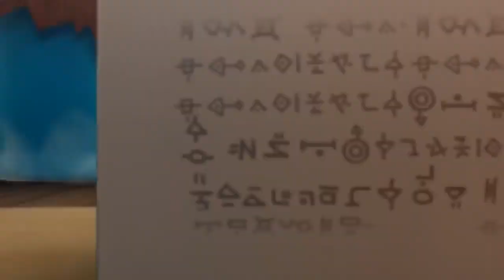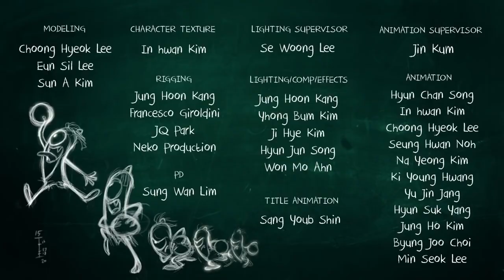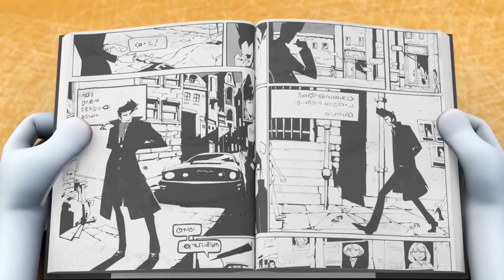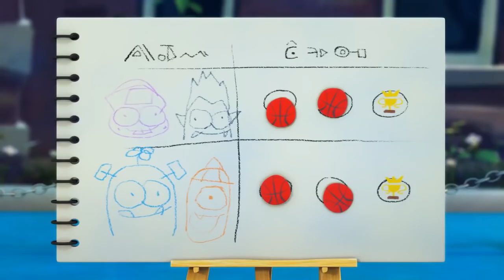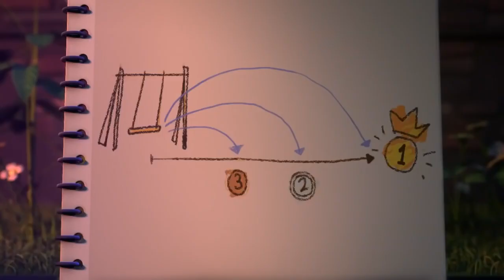Spookiz | Frenemies | Cartoon For Children | Funny Cartoon for Children | WildBrain Cartoons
Funny Animated Cartoon Spookiz The Secret Plan where Kebi and Cula are up to no good looks set to annoy Frankie and Zizi! 스푸키즈 Cartoon For Children.